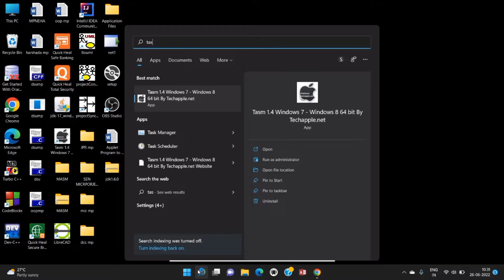TO WRITE AND EXECUTE ALP DIVIDE TWO UNSIGNED NUMBERS (32/16) Microprocessor 8086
save it for later 🤩!!.